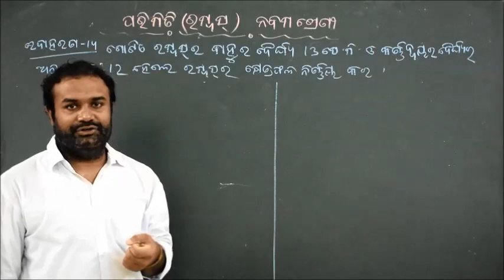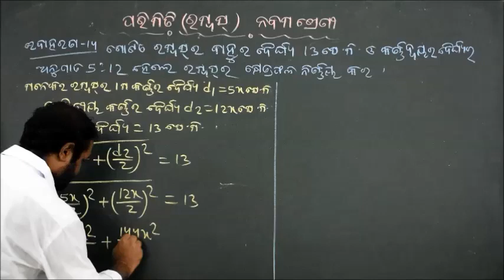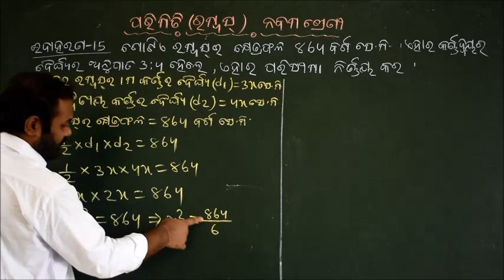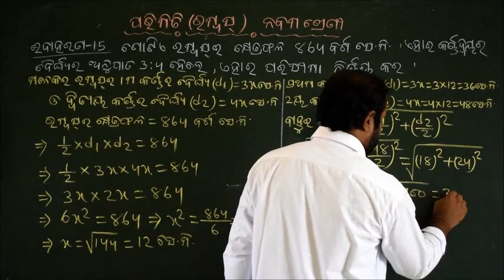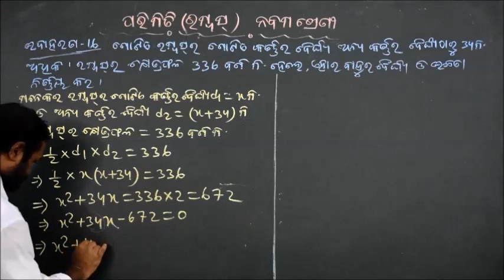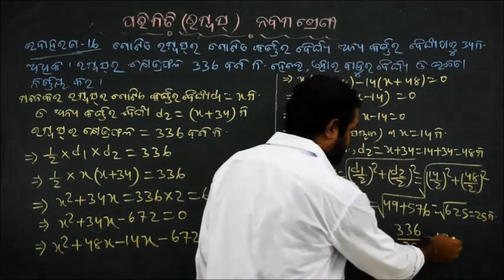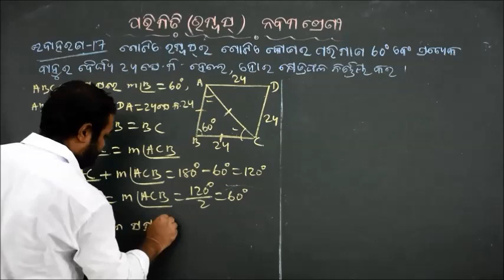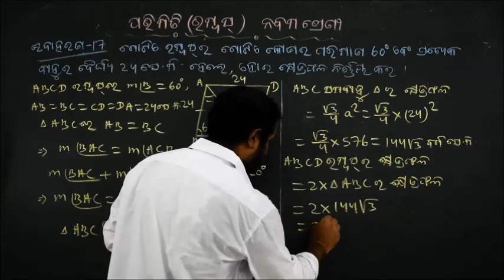Area of Rhombus Class-9 Mathematics Part-2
ରମ୍ବସର କ୍ଷେତ୍ରଫଳ, ଉଦାହରଣ-୧୪, ୧୫, ୧୬ ଓ ୧୭